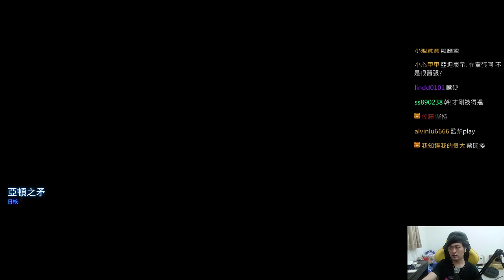【JT Hui哥】星海1+星海2全劇情 day9 進度:虛空之遺 2